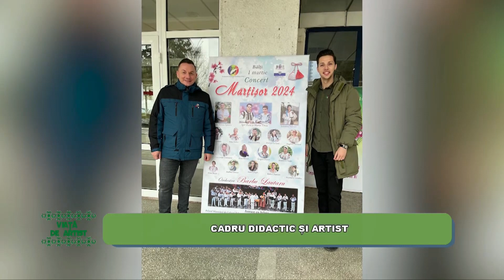VIAȚĂ DE ARTIST / CADRU DIDACTIC ȘI ARTIST P01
INVITAT / ROBERT  DAMIAN -   Profesor